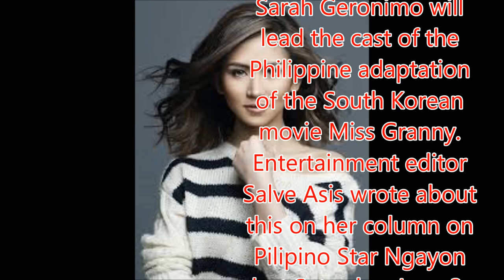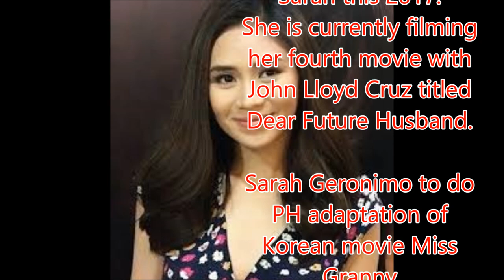Sarah Geronimo to do PH adaptation of Korean movie Miss Granny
Philippines News today : Entertaiment scandals

Sarah Geronimo will lead the cast of the Philippine adaptation of the South Korean movie Miss Granny.
Entertainment editor Salve Asis wrote about this on her column on Pilipino Star Ngayon last Saturday, June 3.
According to her, this was personally confirmed to her by Viva's big boss Vic del Rosario.
Miss Granny is expected to be shown in cinemas in November.
The South Korean hit comedy film was topbilled by Korean actress Shim Eun-Kyung. In the 2014 film, a woman in her '70s magically finds herself in the body of her 20-year-old self (played by Shim Eun-Kyun) when she enters a photo studio.
This movie also has Chinese, Vietna­mese, Thai, Indonesian, Indian, and Japanese adaptations.
Soon it will have English and Spanish versions.
The Pinoy adaptation of Miss Granny will be the second movie of Sarah this 2017.
She is currently filming her fourth movie with John Lloyd Cruz titled Dear Future Husband.